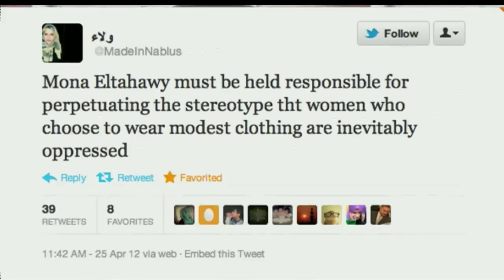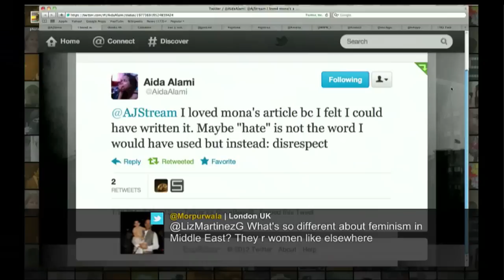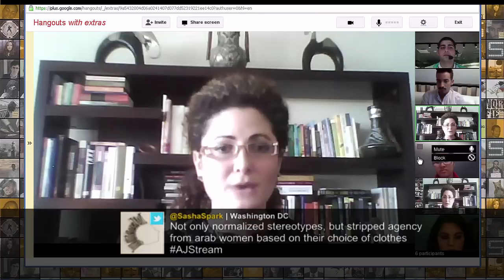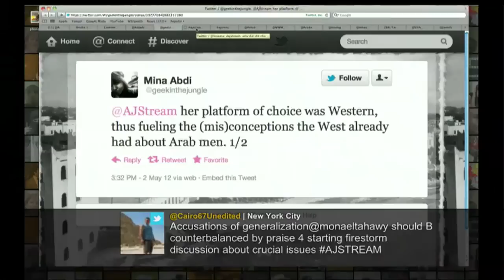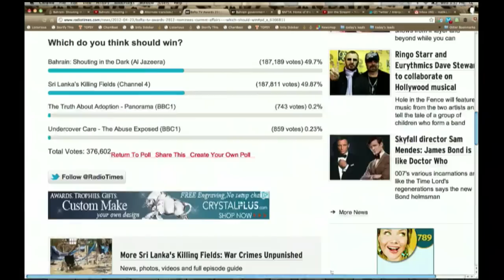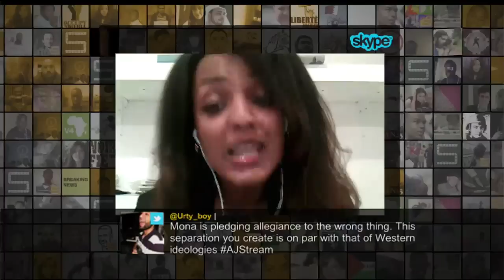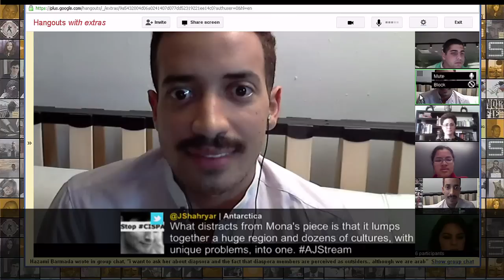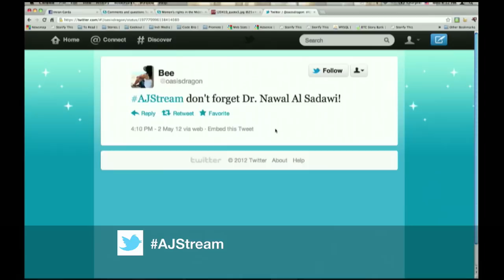Women's rights in the Middle East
We'll talk to Mona Eltahawy about women's rights and misogyny in the Arab world.